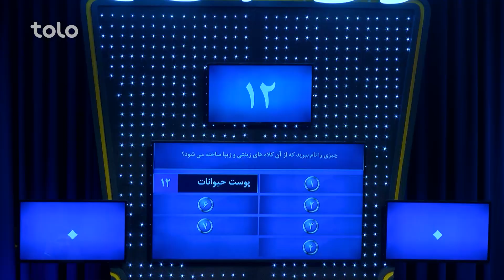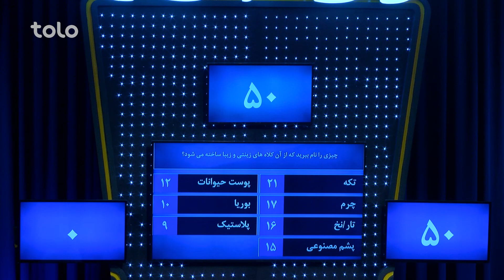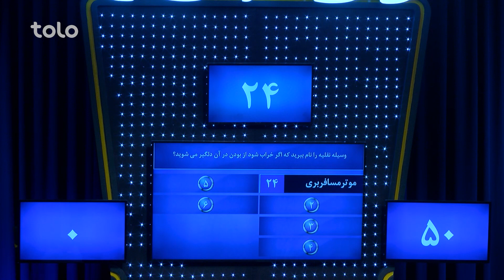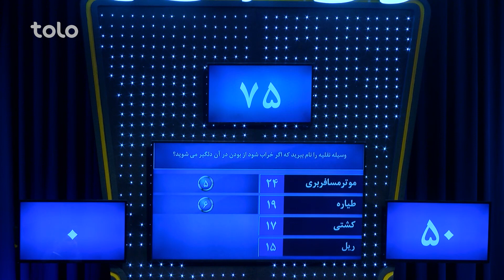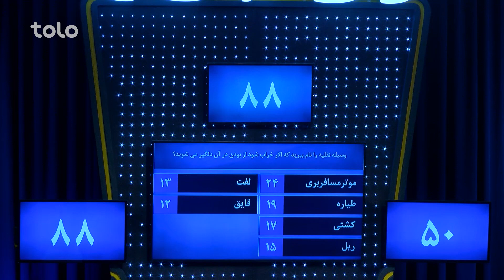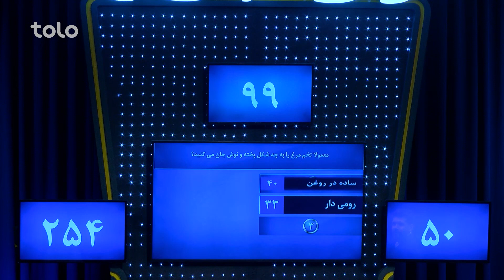XBull RodarRo (Family Feud) - Ataei vs Zahid Big | اکسبول رودررو - عطایی در مقابل زاهد بیک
۵۰۰,۰۰۰ افغانی جایزه طلایی و ۱۰,۰۰۰ افغانی و دو سِت مبایل را کدام خانواده از آن خود خواهد کرد؟
به برنامه رو در رو خوش آمدید جایی که دو فامیل فامیل عطایی و فامیل۲ با هم به رقابت می پردازند و با جواب دادن به سوالات برنامه برنده جایزه طلایی و یا ۱۰ هزار افغانی و دو ست مبایل خواهند بود!!